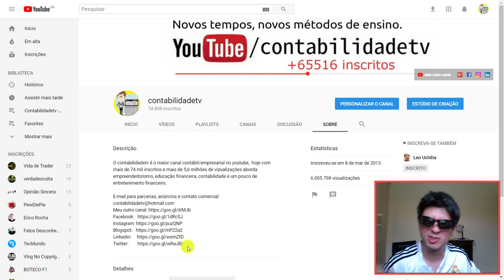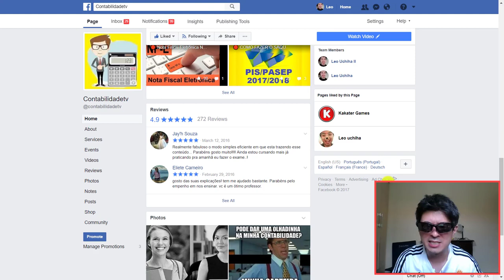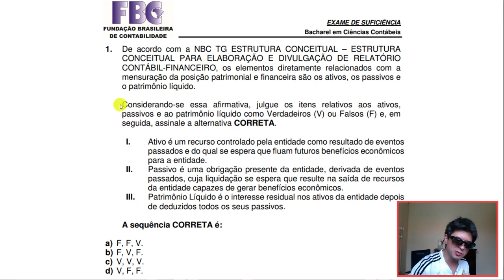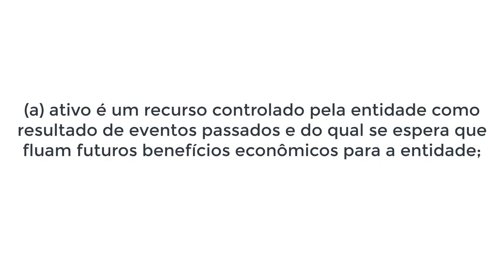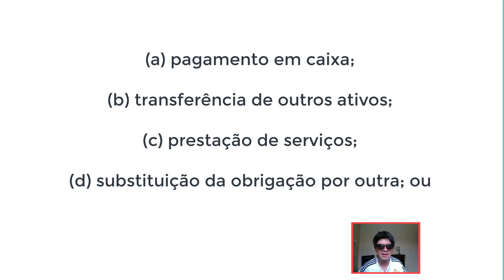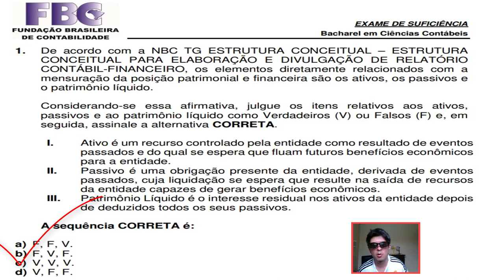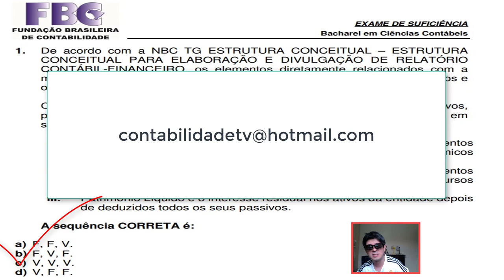🔴 Início da Correção do 2° Segundo Exame de suficiência crc 2017 Questão 1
Muito obrigado aos 6 MILHÕES DE ACESSOS NO YOUTUBE

1. De acordo com a NBC TG ESTRUTURA CONCEITUAL – ESTRUTURA
CONCEITUAL PARA ELABORAÇÃO E DIVULGAÇÃO DE RELATÓRIO
CONTÁBIL-FINANCEIRO, os elementos diretamente relacionados com a
mensuração da posição patrimonial e financeira são os ativos, os passivos e
o patrimônio líquido.
Considerando-se essa afirmativa, julgue os itens relativos aos ativos,
passivos e ao patrimônio líquido como Verdadeiros (V) ou Falsos (F) e, em
seguida, assinale a alternativa CORRETA.
I. Ativo é um recurso controlado pela entidade como resultado de eventos
passados e do qual se espera que fluam futuros benefícios econômicos
para a entidade.
II. Passivo é uma obrigação presente da entidade, derivada de eventos
passados, cuja liquidação se espera que resulte na saída de recursos
da entidade capazes de gerar benefícios econômicos.
III. Patrimônio Líquido é o interesse residual nos ativos da entidade depois
de deduzidos todos os seus passivos.
A sequência CORRETA é:
a) F, F, V.
b) F, V, F.
c) V, V, V.
d) V, F, F.